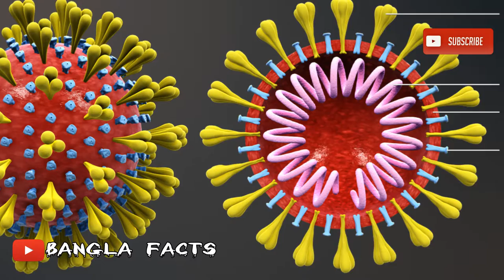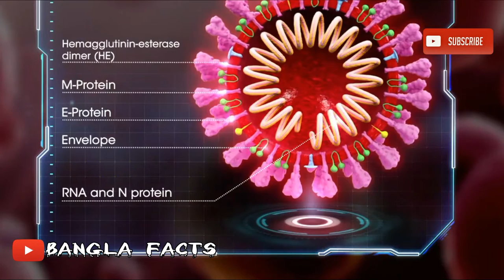করোনাভাইরাস থেকে মানবদেহের রোগ প্রতিরোধ ক্ষমতা বাড়ানোর ৫টি উপায়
how to protect from corona virus in bangla . ভাইরাস থেকে মানবদেহের  রোগ প্রতিরোধ ক্ষমতা বাড়ানোর ৫টি উপায় . স্বাস্থ্য বিশেষজ্ঞ জানাচ্ছেন শরীরে রোগ প্রতিরোধ ক্ষমতা বাড়ানোর ৫ টি উপায়।
রোগ প্রতিরোধ ক্ষমতা’ রোগ প্রতিরোধ ক্ষমতা বৃদ্ধির উপায় ,রোগ প্রতিরোধ ক্ষমতা বাড়ানোর উপায়